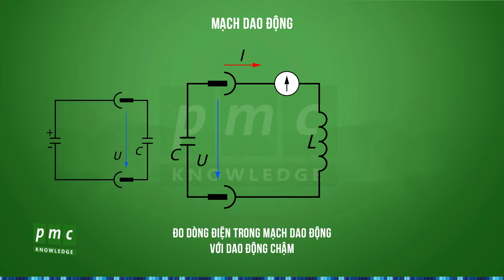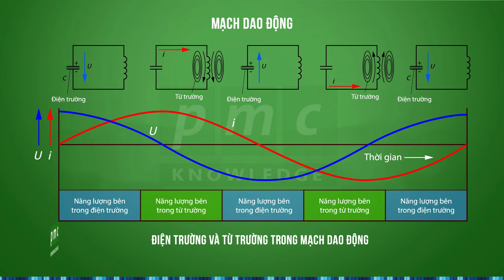Mạch dao động điện từ